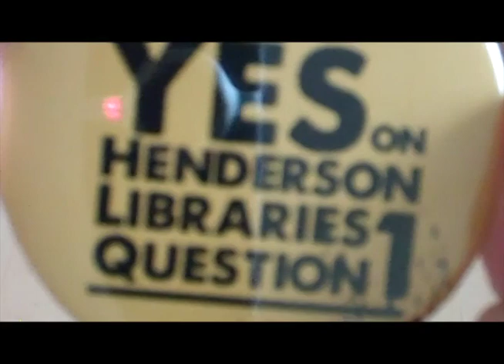The Rescue My Library Button machine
Without your vote, libraries will close. Programs and services will be reduced and eliminated. Once this happens, it will be too late to save them. Vote YES on Henderson Libraries Question 1.
Description
This November, Henderson residents will make a decision that will decide Henderson Libraries' future. You will be asked to vote on a small tax rate increase
that will allow the library district to continue to serve the Henderson community. The situation is dire; without the community's support, libraries will close
and programs will be lost.

Will you choose to rescue Henderson's libraries?